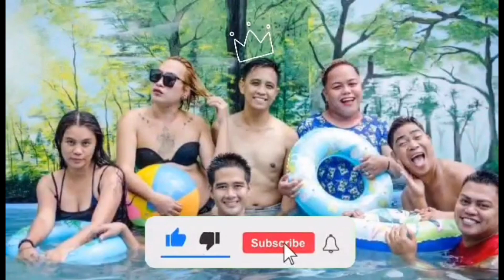Bonding kanila @BrendaMageOfficial || Swimming at Kainan|| Argiel TV.